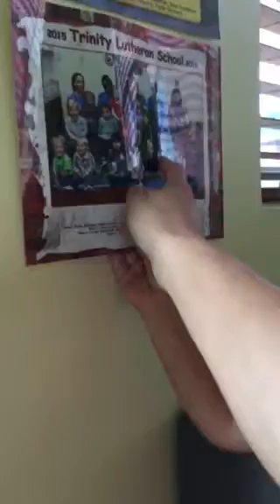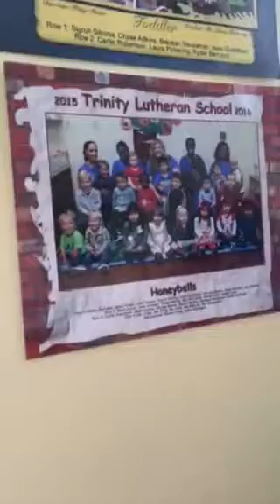Ryder telling me his classmates names